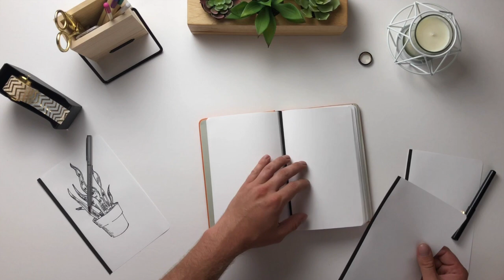Rekonect Short Video